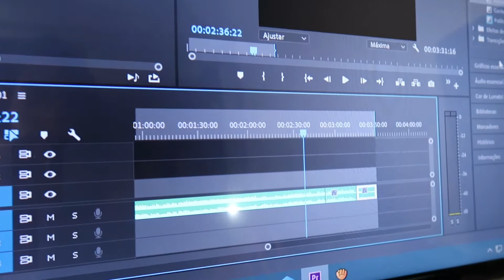OLHAOTRAMPO - COMO FAÇO PRA GRAVAR COVER!!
Oieeeeeeeee!
iaiiiii gente, tudo bem?
Eu estava muito relutante de postar esse vídeo! Não é um conteúdo que costumo postar aqui, mas acho que chegou a hora de mostrar pra vocês um pouco do que acontece por trás de tudo, de cada criação, composição, clipe, e decisão que eu tomo na minha carreira!
Sou artista independente, não recebo investimento de nenhum empresario nem gravadora e ainda assim vivo da música e todo o trabalho e dedicação que uma carreira exige pra dar certo, muitas pessoas desconhecem!
Por isso criei essa série.."OLHAOTRAMPO", que além de mostrar todo o trabalho por trás de cada lançamento ou projeto, também vai servir pra divulgar meu trampo neeeeé! Pra que meu som chegue à mais pessoas!